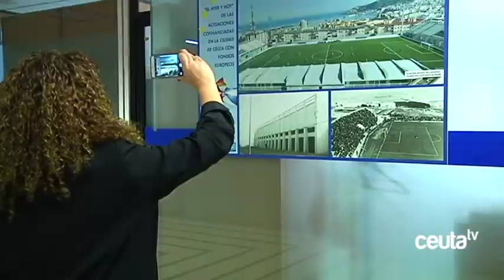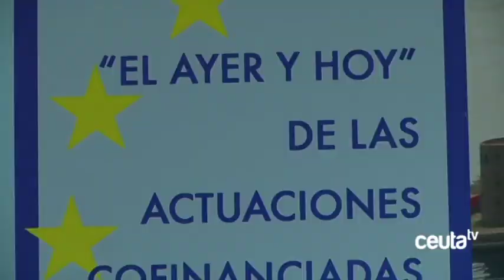Vivas repasa la historia de los FEDER en Ceuta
El presidente de la Ciudad ha acudido este jueves a visitar la exposición que se encuentra ubicada en el Ceuta Center y que muestra los cambios que ha supuesto la inversión de Fondos Europeos en la ciudad. Una cita que ha aprovechado para poner de manifiesto la importancia de pertenencia a Europa y en la que se ha subrayado que si no se ha invertido en la frontera parte de estos fondos, ha sido porque no se ha permitido.